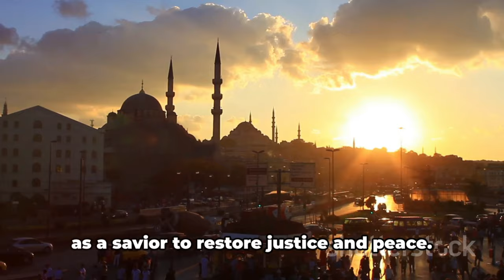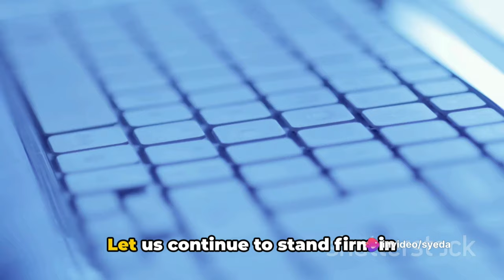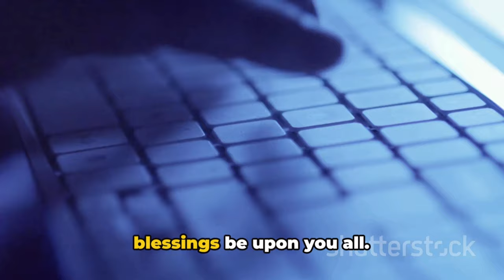New Netflix Series "The Persian Version" Insults Imam Mahdi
In this video, we dive into the portrayal of Imam Mahdi in Netflix's series 'The Persian Version' and discuss its impact on the Muslim community. Join us as we analyze the depiction of this significant figure and explore the implications it has on viewers.

We explore whether the portrayal aligns with the beliefs and values of the Muslim community and how it may influence perceptions of Imam Mahdi.

Your engagement is crucial in shedding light on this important topic. Let's start the dialogue together!

OUTLINE:
Introduction to the Issue
Importance of Imam Mahdi in Islamic Eschatology
Controversy Surrounding "The Persian Version"
Impact of Misrepresentation
Advocating for Accurate Portrayals

New Netflix Series "The Persian Version" Insulted Imam Mahdi
The Persian Version: Analyzing Netflix's Portrayal of Imam Mahdi
Decoding 'The Persian Version': A Muslim Perspective
new Hollywood movie on netflix insults imam mahdi and 400 million Muslims